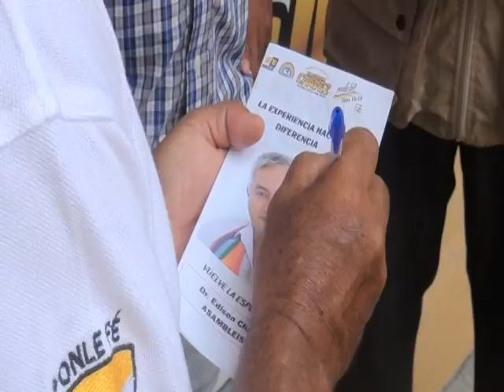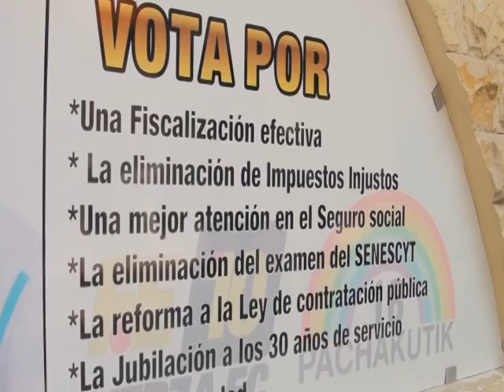PARTIDO CREO Y PACHAKUTIK -ALLYTV NAPO